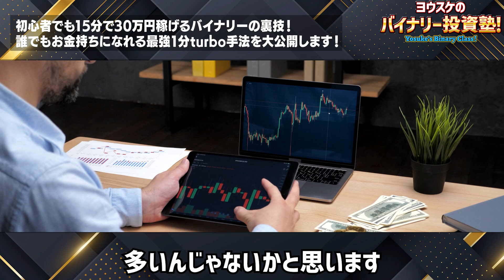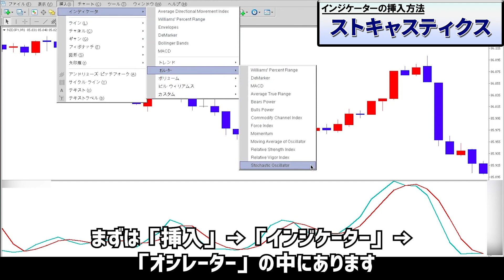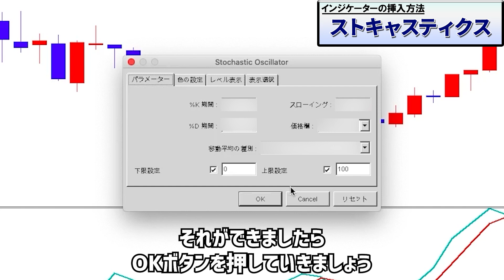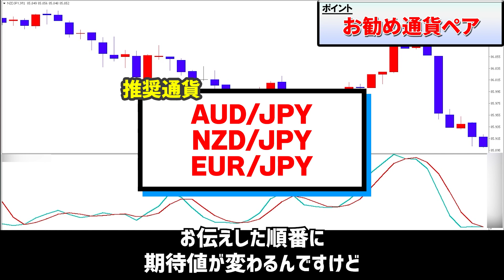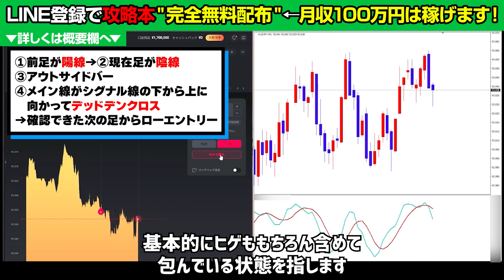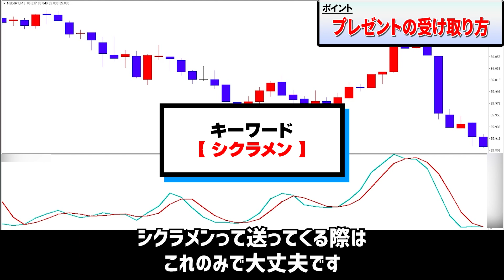【完全解説】初心者でも15分で30万円稼げるバイナリーの裏技！誰でもお金持ちになれる最強1分turbo手法を大公開します！【バイナリーオプション】【投資】【副業】【FX】【ハイローオー